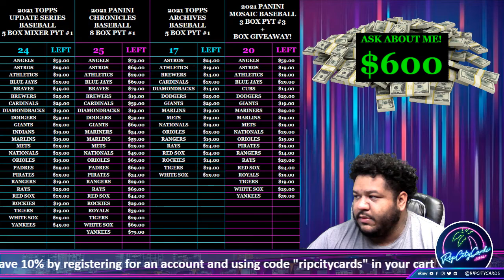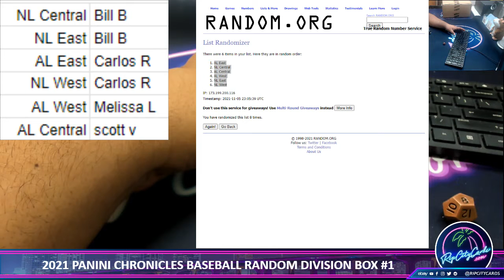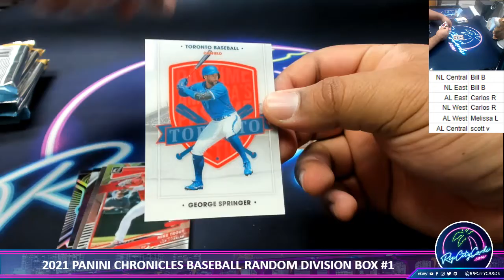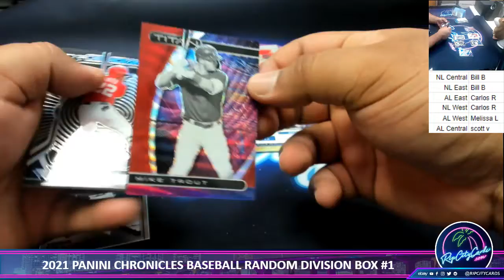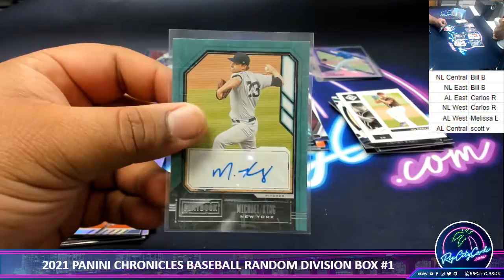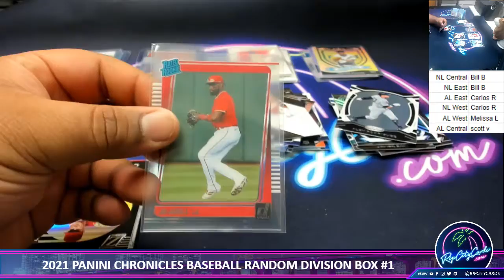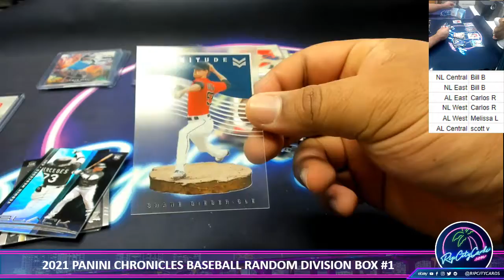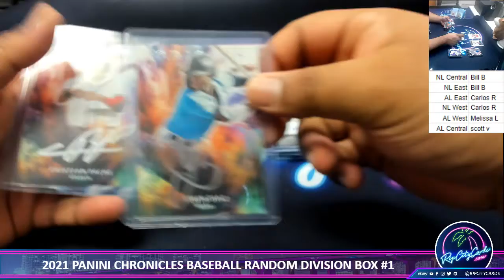2021 PANINI CHRONICLES BASEBALL RANDOM DIVISION BOX #1